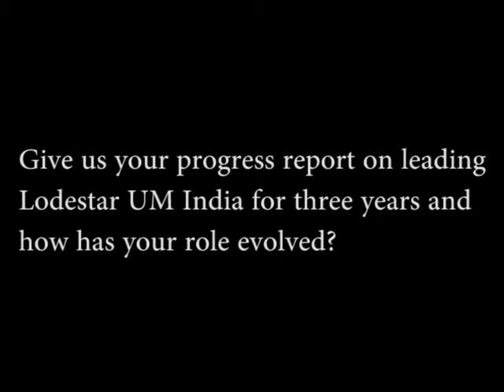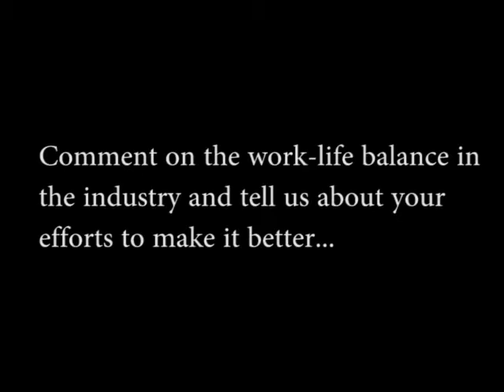Nandini Dias - CEO, Lodestar UM India